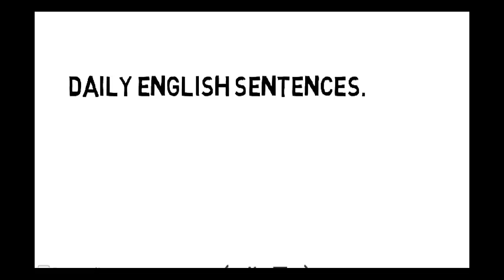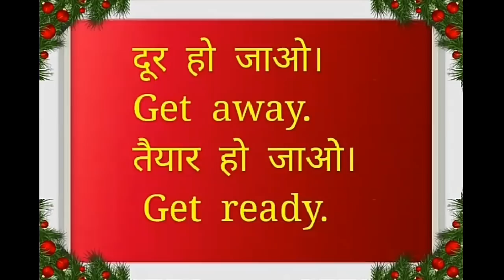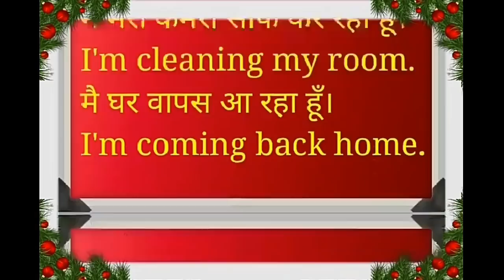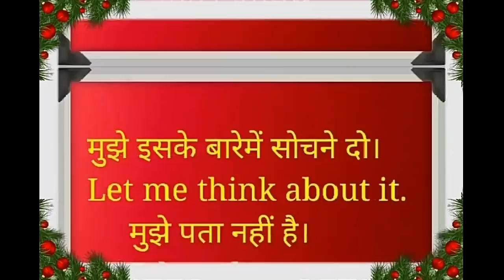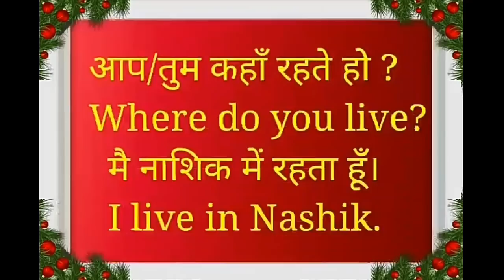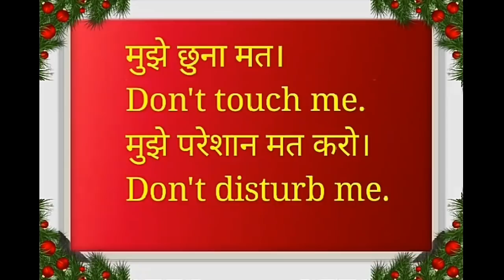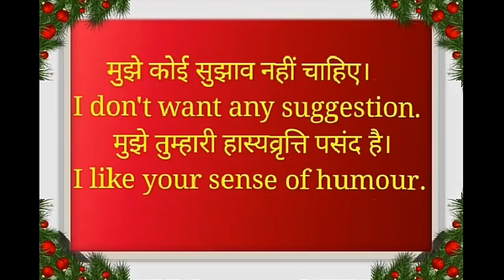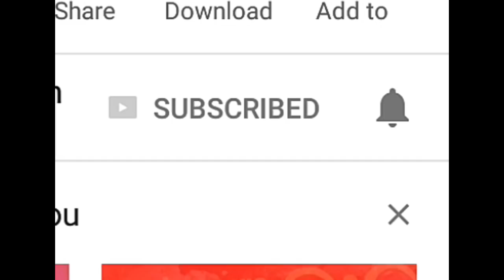हमेशा बोले जानेवाले 50 English वाक्य .....free online education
इस विडेओ में आप हमेशा बोले जानेवाले 50 English वाक्य पढेंगे। जरुर देखे।

यह व्हिडेओ देखने के लिए यहां क्लिक करे।

हा विडिओ पहायला येथे क्लिक करा